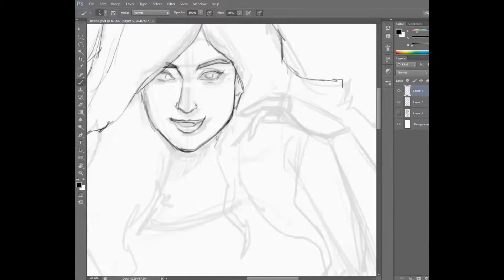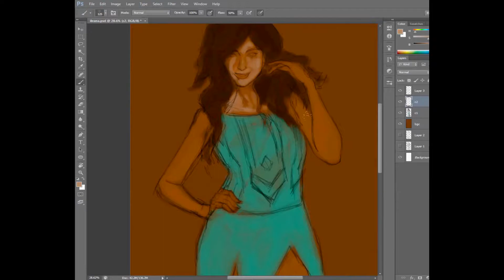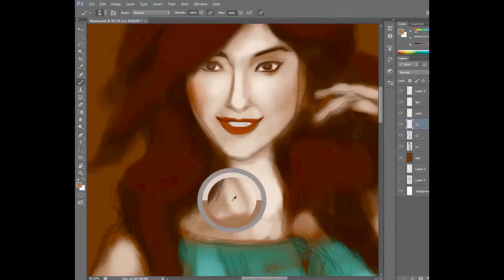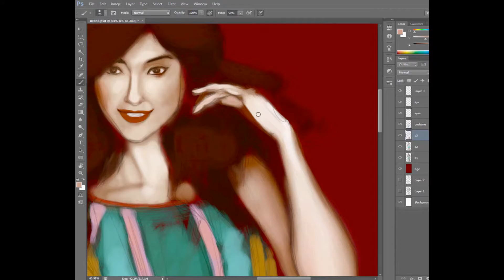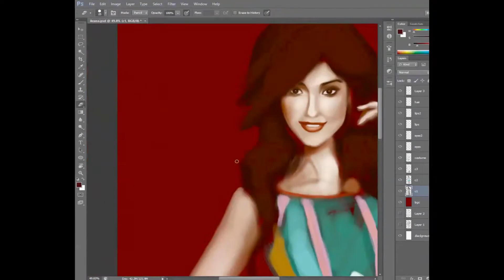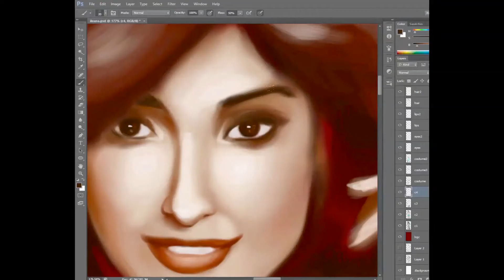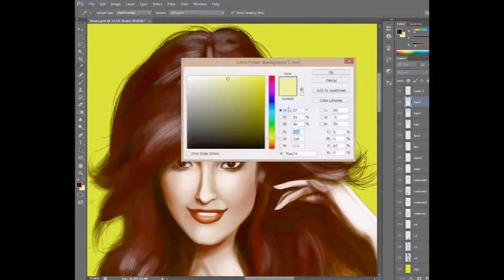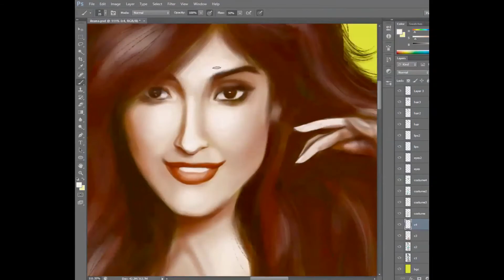Celeb Drawing - Ileana D'Cruz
Hi everyone!
In this video I drew beautiful Actress Ileana D'Cruz.
Tools :
Photoshop CS6

Follow me at links below

Synertech Dreamy Piano Sample Intro 130bpm

wckd the xx intro lead part 2